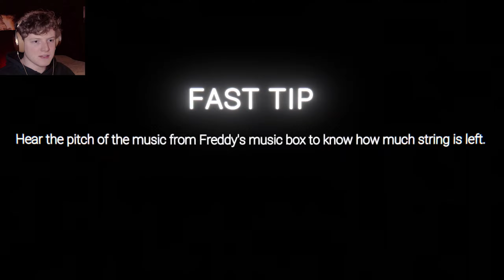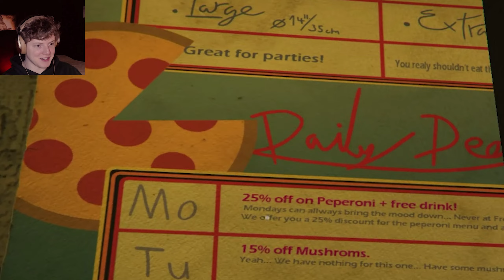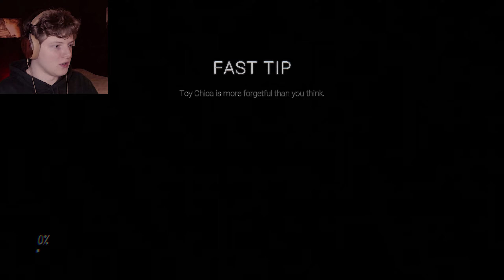The SECOND Room || The Glitched Attraction